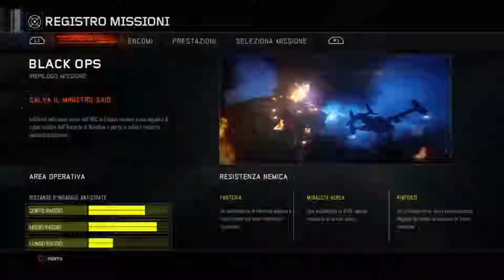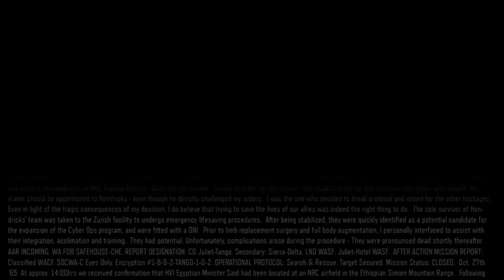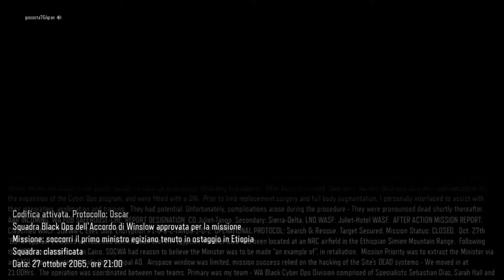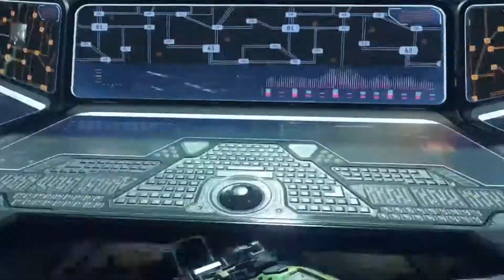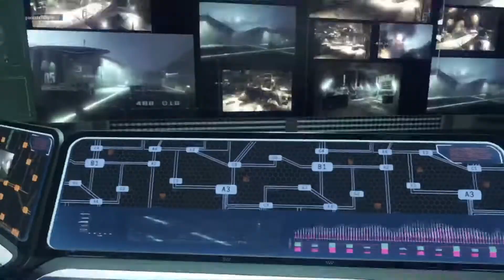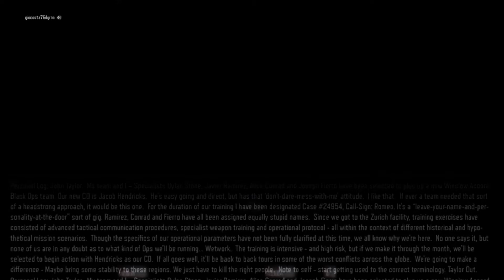Black ops 3 ep. 1